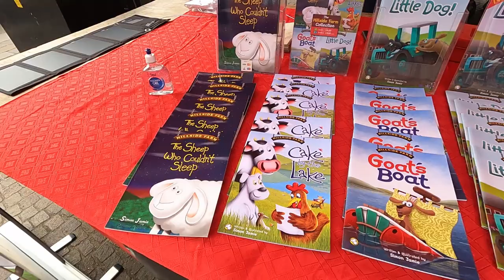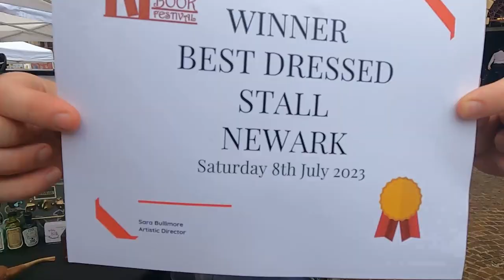Gareth and Ed's Adventures - Newark Book Festival 2023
It was a rainy day, but we made the most of it.